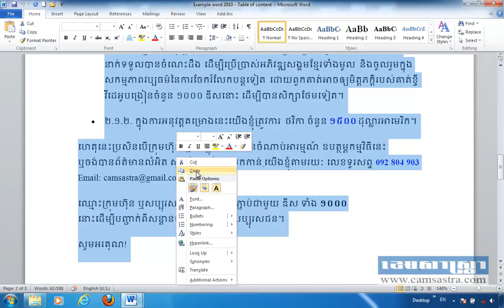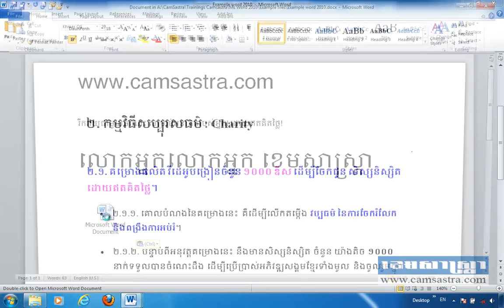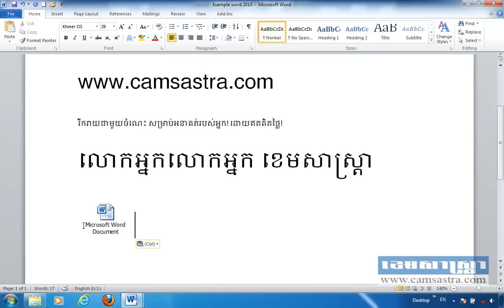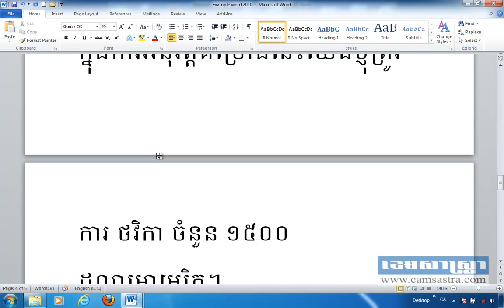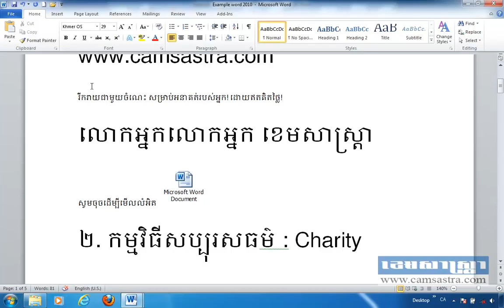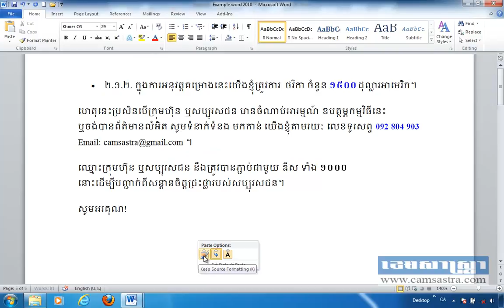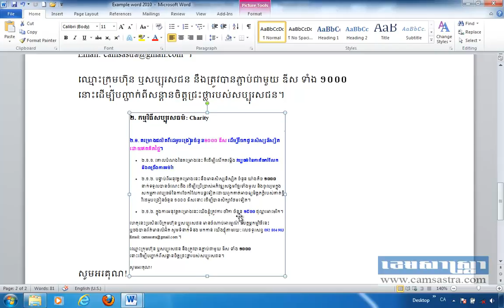How to use Clipboard in Ms Word 2010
នៅក្នុងមេរៀននេះលោកអ្នកនឹងសិក្សាអំពី រៀបប្រើប្រាស់ Clipboard ក្នុង Microsoft Word 2010 ដើម្បី កាត់ ចំឡងអត្ថបទ និង Paste លក្ខណៈពិសេស។ វីដេអូបង្រៀននេះ​ជាភាសាខ្មែរ។